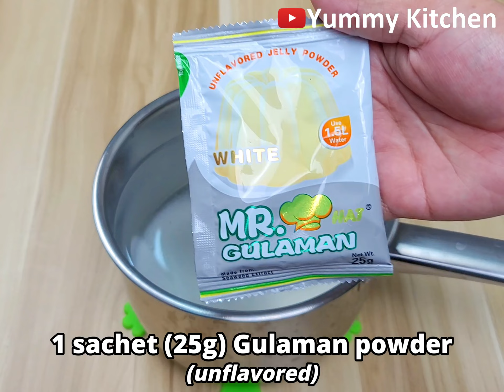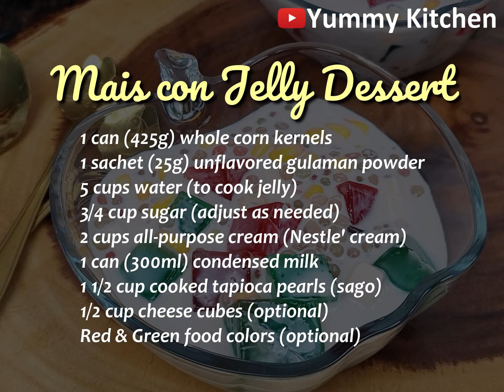Jelly Dessert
Corn Jelly Dessert is is very sweet and scrumptious dessert popular in Philippines. It is made by mixing drained corn kernels, coloured jell7 made with gulamen powder and sugar, tapioca pearls, cheese cubes, sugar with all purpose milk, condensed milk. Enjoy your favourite creamy jelly salad with some yellow bits of love! The creamy corn combination will surely put you put of control! Serve this chilled after a heavy meal to cleanse your palate. Try one today!

INGREDIENTS
1 can (425 g) whole corn kernels
1 sachet (25 g) unflavored gulaman powder
5 cups of water
¾ cup sugar
2 cups all purpose cream
1 can (300 ml) condensed milk
1 ½ cup cooked tapioca pearls
½ cup cheese cubes (optional)
Red and green food colors